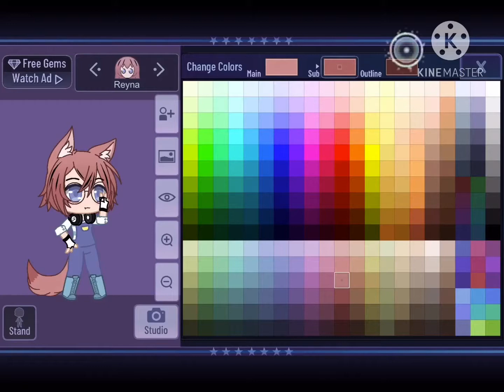Fan art and how to make my oc-